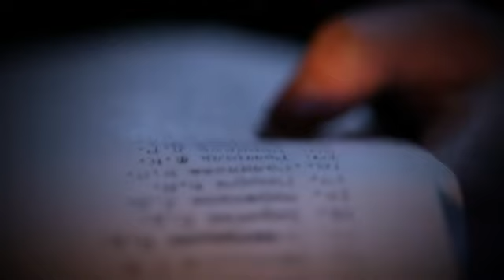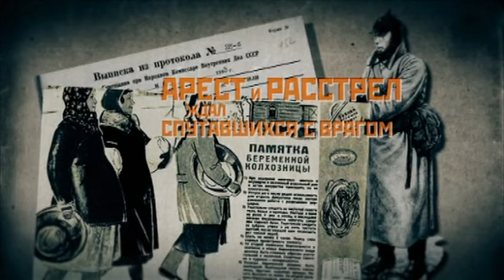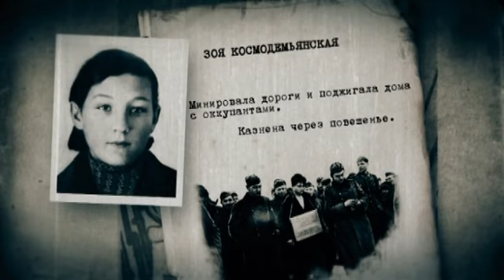Свидание с войной | Серия 2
Война. Всего 5 букв, а сколько боли, горечи и слез таится в этом слове? Сколько стоит за ним сломанных судеб и не вернувшихся домой сыновей, разбившихся, как хрустальный шар, любовных историй и несбывшихся надежд?

Великая Отечественная война никого не обошла стороной и ураганом ворвалась в каждый дом и каждую семью. Плечом к плечу с мужчинами боролись и погибали те, кому природой завещано быть матерями, женами и хранительницами домашнего очага. Как им удалось выдержать эту тяжелую ношу на своих хрупких плечах? И что, кроме инстинкта самосохранения, заставляло их цепляться за жизнь?

Они таскали на себе 80-килограмовых бойцов с полной амуницией и оружием. Раненные звали их «сестричками», «ласточками» и даже «ангелами». Ведь порой прекрасные лица фронтовых медсестер - последнее, что бойцы видели перед смертью. Санитарки, фельдшеры, сандружинницы - последняя и часто единственная надежда на спасение. Они вернули фронту 17 миллионов человек! А значит та самая ПОБЕДА во многом - именно их заслуга.

Героинями проекта «Домашнего» стали санитарки, связистки, сиделки, снайперы, партизанки и те, кто днями и ночами работал в тылу. Они уцелели в кровавой мясорубке и остались женщинами с большой буквы. Научились ненавидеть, но не разучились любить. И в мире, где каждая минута могла стать последней, не потеряли себя и сохранили в сердце надежду. В основу фильма легли реальные истории очевидцев тех страшных событий, пронзительные рассказы женщин о «свидании с войной»...